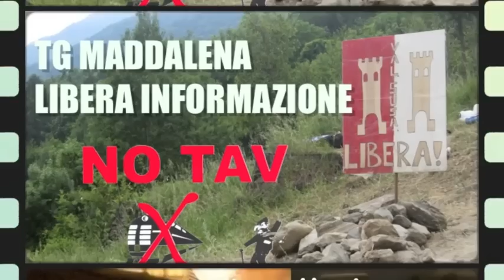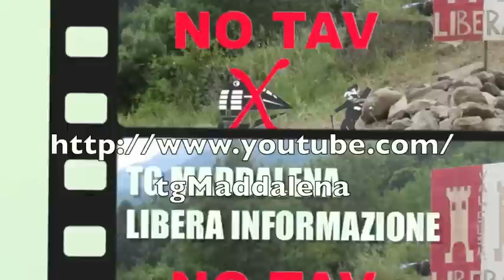TGM - Nina e Marianna LIBERE !!!!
Nina e Marianna libere, revocati i provvedimenti restrittivi (arresti domiciliari per Nina e obbligo di dimora per Marianna), danno un messaggio a tutti noi nella festa per la loro "parziale libertà" (in attesa di giudizio) organizzata il 28 ottobre dal Presidio NO TAV in Piazza Castello, a Torino.
Ascoltiamo la loro testimonianza, con l'immancabile finale "a sarà dura!" (più per loro che per noi, fino a quando ci saranno persone coerenti, determinate e coraggiose come loro)!